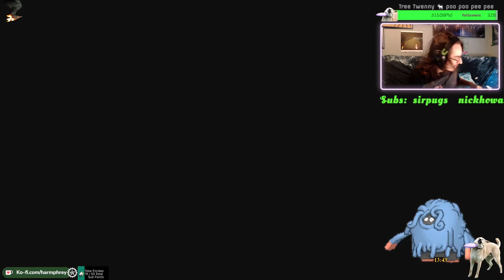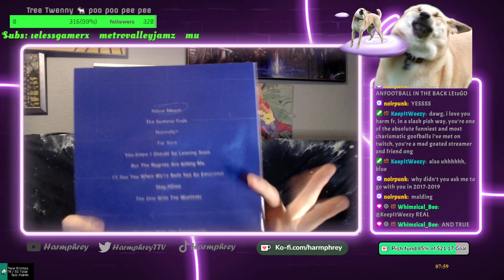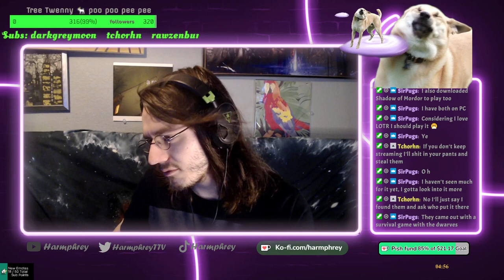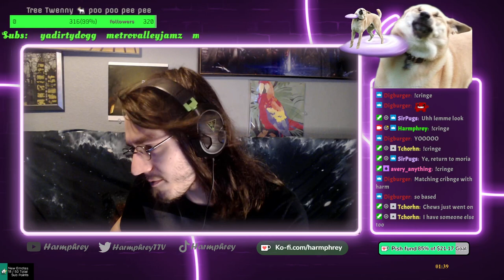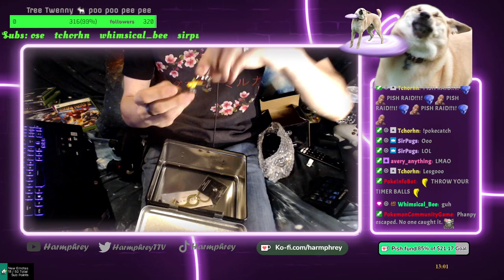Robert Eggroll Jawnior 2